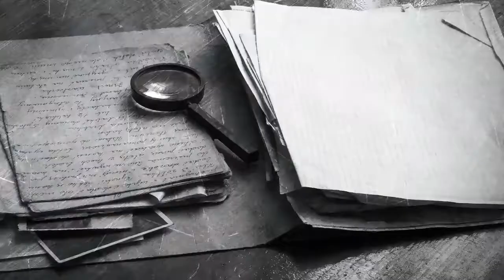L’interrogatoire de Leye Adenl, auteur de Lagos Lady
Leye Adenle est né au Nigéria en 1975. Il vit désormais à Londres où il travaille comme chef de projet et, à l’occasion, acteur. Lagos Lady est son premier roman.